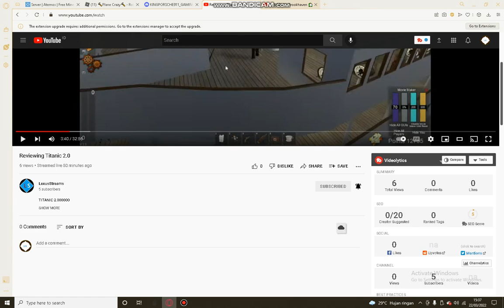New stream on streaming CHANNEL